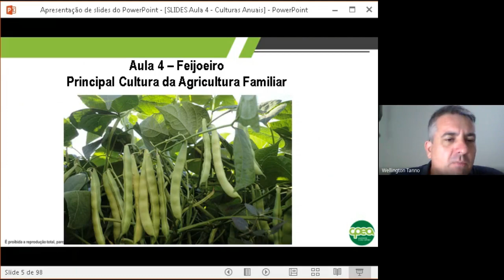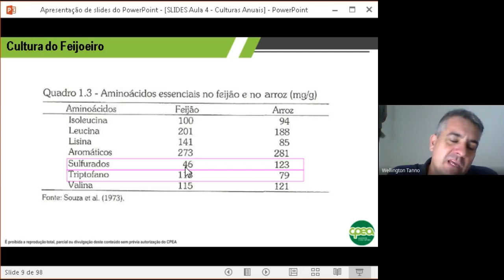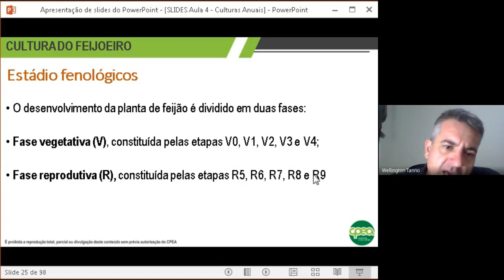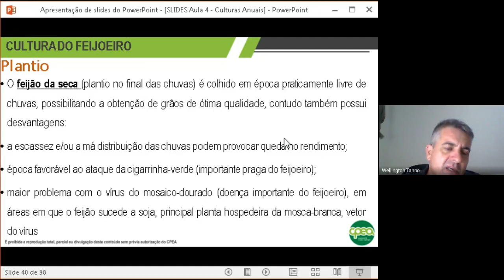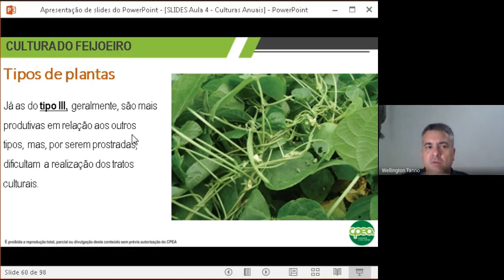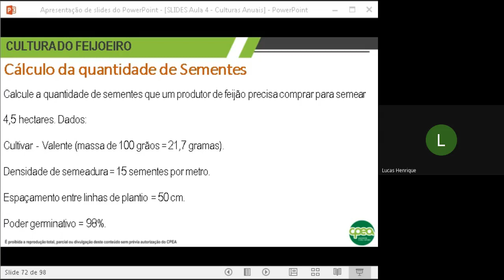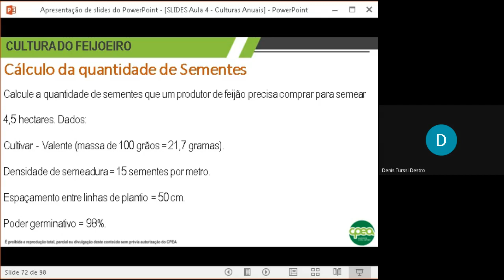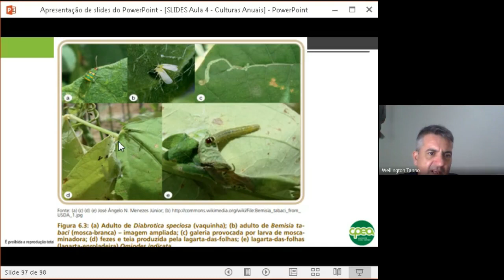T27 Culturas Anuais Aula 04